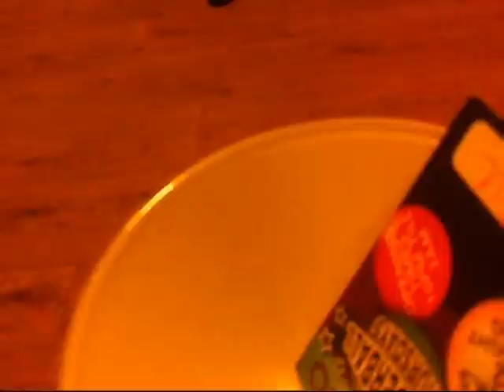Throwing Cards in to Cups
Boredom overtook me today - Business card throwing's something I've been playing with anyway, as it turns out cups are challenging...

Song's eyesight to the blind, Mike wilgar band...